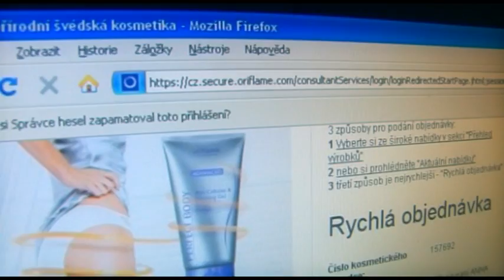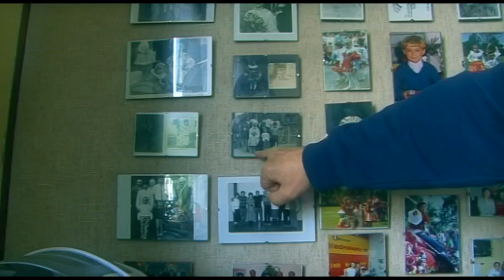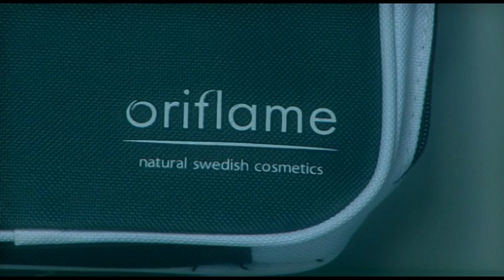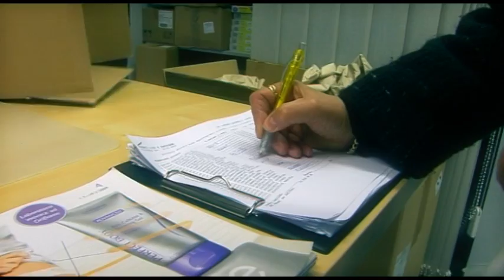Oriflame kosmetické poradkyně - Anna Pavelčíková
Kosmetická poradkyně Anna Pavelčíková z Vlčnova hovoří o kosmetice, své práci, rodině a jak lze tohle vše skloubit dohromady. Pro více informací, jak se stát kosmetickou poradkyní Oriflame, navštivte